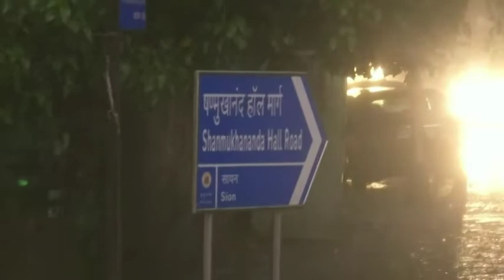16 July, 2021: Heavy rains hit movement in India's Mumbai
16 July, 2021 (ANI): Heavy rains hit movement in India's Mumbai